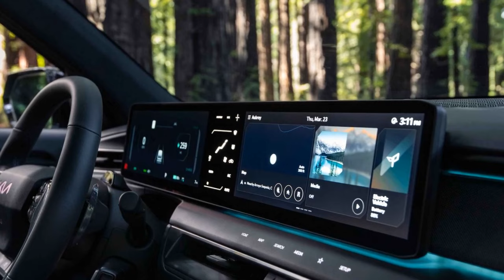2024 Kia EV9 Review, A Symphony of Power and Efficiency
2024 Kia EV9 Review, A Symphony of Power and Efficiency

1. We use trusted media sources in loading news and narrative content that we provide, in order to maintain accuracy and facts. We also include sources as references. please visit the sites we provide for more in-depth information related to the information or discussion we raise.

2. The material we use in making this video, is free and non-copyrighted content, or Creative Commons content, with fair use of content. If there is a problem or material that we use in the video in this channel, or there is a discussion about future business.